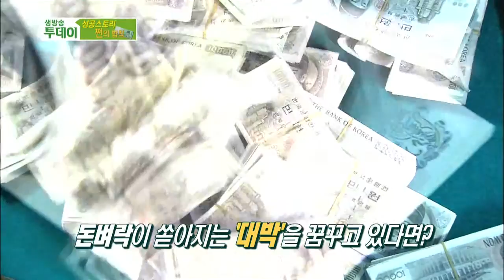[생방송투데이] 131120 다시보기 #4(2)